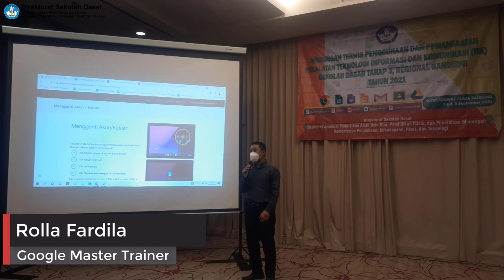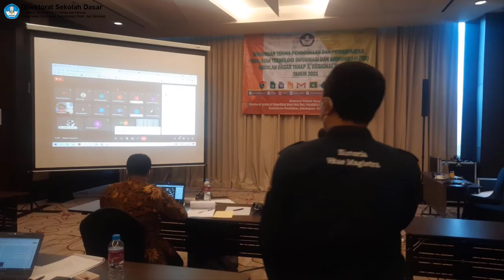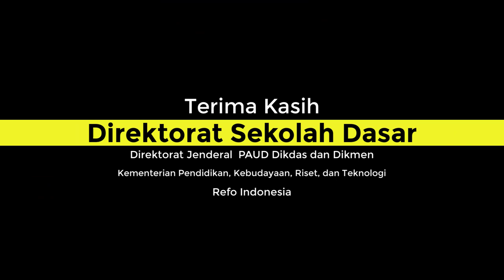Bimtek TIK Pengenalan Chromebook | DITPSD Kemdikbud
Chromebook adalah jenis komputer baru yang dirancang untuk membantu Anda menyelesaikan berbagai hal dengan lebih cepat dan lebih mudah. Chromebook menjalankan Chrome OS, sistem operasi dengan penyimpanan cloud, memiliki fitur terbaik dari Google di dalamnya, serta keamanan berlapis.
Google bekerja sama dengan produsen agar Chromebook tetap terjangkau, dan Anda tak perlu khawatir dengan harga sebagian besar software.
Bahkan Anda dapat memilih ribuan aplikasi gratis untuk bermain dan bekerja dari Chrome Web Store.
Anda dapat menggunakan aplikasi yang siap digunakan saat offline untuk terus menggunakan Chromebook saat tidak ada sambungan internet. Berikut beberapa contohnya:
Membaca dan menulis email dengan Gmail Offline
Menulis catatan atau membuat daftar dengan Google Keep
Membuat dan mengedit dokumen, slide, atau spreadsheet menggunakan aplikasi Google Drive (Google Dokumen, Spreadsheet, dan Slide)
Melihat dan mengonfirmasi kehadiran di acara dengan Google Kalender
Melihat dan mengedit foto yang tersimpan dengan editor foto yang ada di dalamnya
Menikmati musik atau film dengan pemutar media yang sudah terpasang
Di semua Chromebook, Anda dapat membuka, mengedit, mendownload, dan mengonversi berbagai file Microsoft Office.
Pada Chromebook yang mendukung aplikasi Android, Microsoft Office saat ini tersedia sebagai aplikasi Android. Buka Google Play Store untuk melihat aplikasi Microsoft yang tersedia untuk perangkat Anda.
iTunes tidak berfungsi di Chromebook. Sebagai gantinya, Anda dapat menambahkan musik dari iTunes ke koleksi Google Play Musik.
Anda dapat menyimpan file di Chromebook atau secara online dengan layanan penyimpanan file berbasis cloud seperti Google Drive.
Drive USB Mac atau Windows, mouse komputer, keyboard, dan perangkat penyimpanan eksternal berfungsi dengan baik di Chromebook.
Dengan Google Drive, data Anda disimpan di pusat data Google yang sangat aman. Persyaratan Layanan menjelaskan bahwa "apa yang Anda miliki akan tetap menjadi milik Anda".